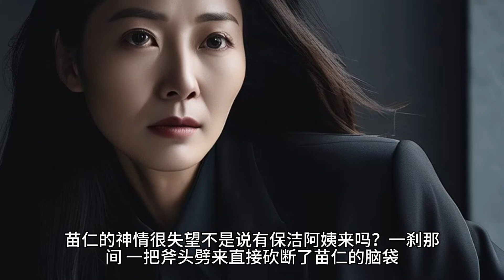（豪华游轮）我的女友她聪明优秀，身为她的伴侣，我对她很满意。在她二十二岁生日这天。我特意为她准备了豪华游轮上的一场生日宴。可我没告诉她的是，我出轨了。并且，我和我的出轨对象联手一起把她推到了海里。